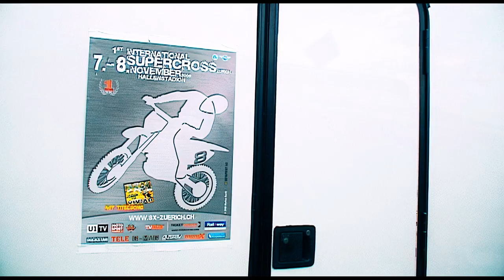VIVIAN - Catch Me (Official Video) [ HD Remastered ]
taken from the album "Nordic Hotel"

video produced by BOB-MEDIA